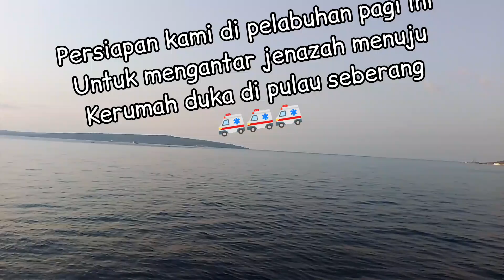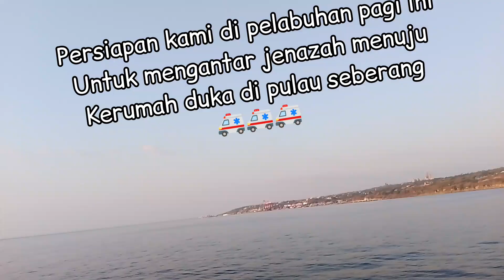Cerita Saat Akan Antar Jenazah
pada video kali ini saya akan memberikan cerita Ketika saya akan antar jenazah.